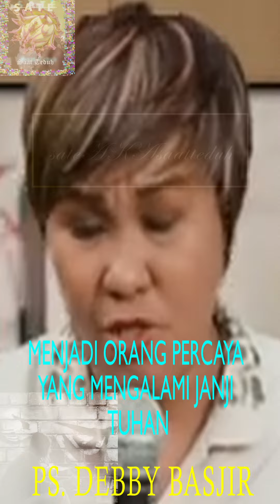Ps. Debby Basjir - Menjadi Orang Percaya yang Mengalami Janji Tuhan | Kotbah Inspiratif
Selamat menyaksikan cuplikan kotbah terbaru Ps. Debby Basjir, Kotbah kristen penuh urapan dari pendeta yang diurapi Tuhan. Renungan dan relaksasi kristen penyegar jiwa dan pikiran. Bisa untuk status WA rohani.